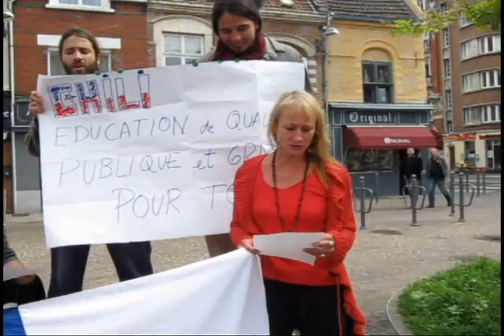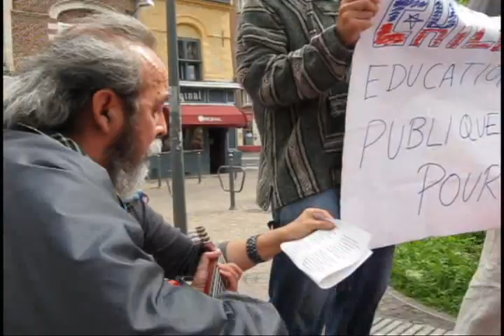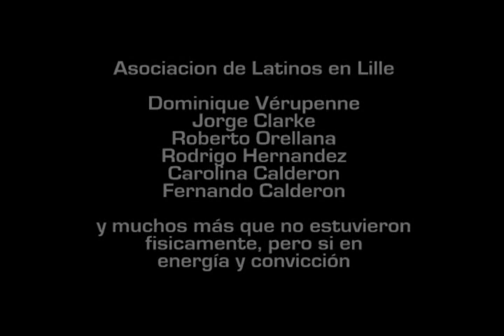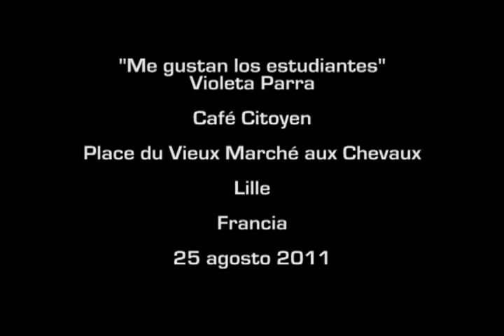QUE VIVAN LOS ESTUDIANTES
AGRUPACION ESPONTANEA DE CHILENOS Y FRANCESES EN TORNO A LA LUCHA POR LA LIBERTAD, IGUALDAD Y FRATERNIDAD DADA EN EL MOVIMIENTO ESTUDIANTIL EN CHILE DEL AÑO 2011. CANCION DE VIOLETA PARRA "QUE VIVAN LOS ESTUDIANTES". PARTICIPAN EN EL VIDEO, CHILENOS RESIDENTES  Y LAS ASOCIACIONES: CORDILLERA, COLORES Y LATINOS EN LILLE. REALIZACION DE FERNANDO CALDERON.